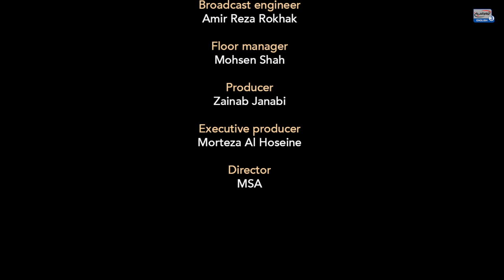Racism: Is it a problem in the Shi'a Community? - Thursday Night Talk with Sheikh Abbas Panju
Sheikh Mohammed Abbas Panju is joined by special guests Ahmed al-Kazem, Dr. Rebecca Masterton, Abu Shahbaz and Gulma Damji to discuss an issue that is close to many people's hearts: racism and why it continues to exist amongst the Shia community despite the teachings of Ahlulbayt (as) condemning this prejudice.